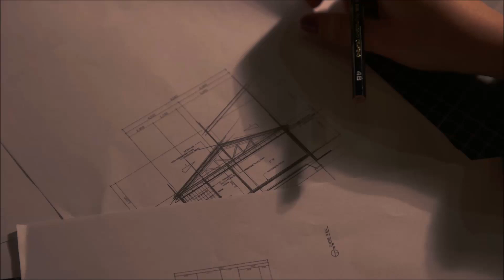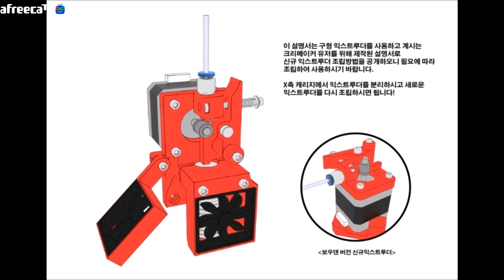[크리메이커TV] 제 5화 크리메이커 Old & New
크리메이커가 아프리가TV 방송을 시작했습니다. 모두 많은 관심부탁드립니다^^ 아프리카TV에서 크리메이커를 검색해주세요♥

제 5화의 주요내용은 크리메이커 1.0버전에서 2.0버전이 무엇이 달라졌는가 하는 것입니다.

2.0버전 개발의 주 목적이 와블을 최소화 하는 것이기 때문에 '와블과의 전쟁' 2편에 앞서 먼저 다루어 보았습니다.